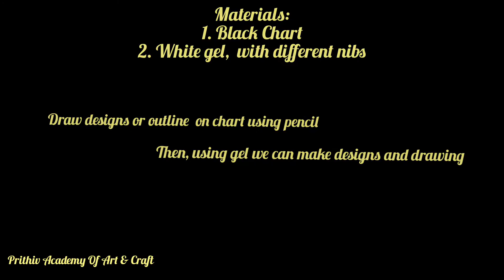Black and white art || Black chart drawing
Materials Used:
1. Black Chart
2. White gel pen-0.5,0.1,0.8

Prithiv Academy Of Education
         We provide classes on Art and Craft also Soft Skill training, Grammar, Spoken English, Sanskrit and ect., to all category of age group. Every individual is taken special care until their course is completed. Our academy gives short and long term course shedule for the students, housewifes and working personalities. All the courses are done on the theraphy basis, according to their requirement. Online and Offline Courses also given to them according to the needs. Our moto is to "learn to lead", since our part is to be with you as hobby enlightenment spot.
which will be a good motivation for me.
Hai,
Im the Founder of Prithiv Academy since 2015,
My main aim is to educate the people who have the thurst and search for learning. This my second youtube channel. Started with Zero subscriber, so an advance thanks to each of the subscribers. Thanks for youtube for making this platform, which explores the talented works from each individual.